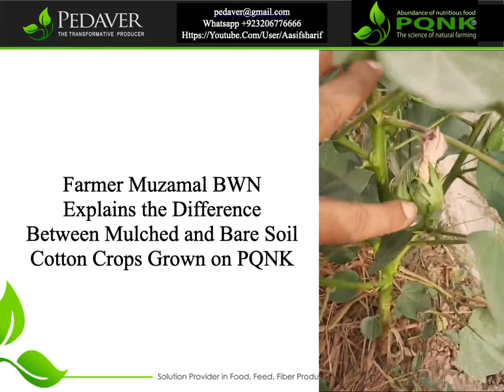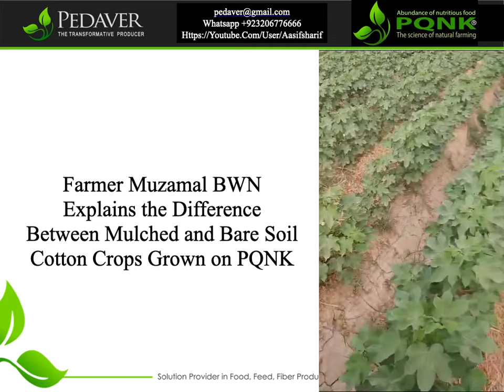Mulched and Bare Soil Cotton on PQNK